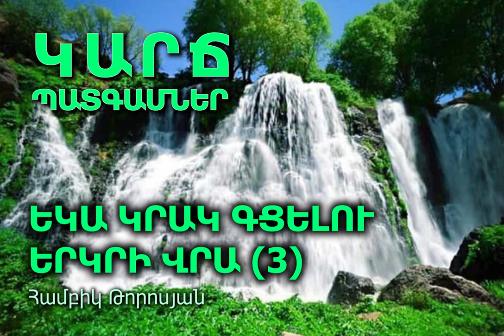ԵԿԱ ԿՐԱԿ ԳՑԵԼՈՒ ԵՐԿՐԻ ՎՐԱ (3)